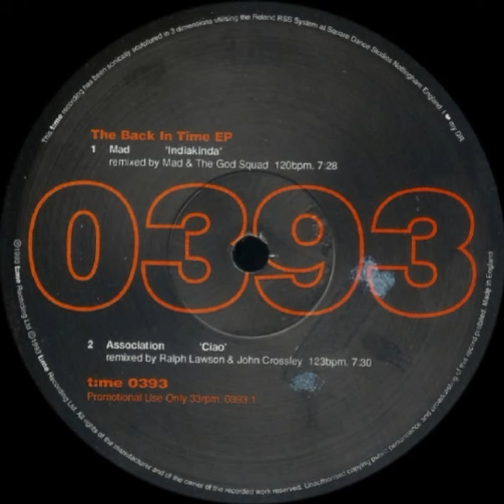Association - Ciao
t:me 0393 UK 1993